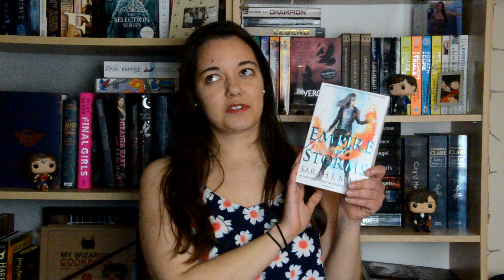Spring 2 it: Day 4 || Popular books I didn't like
The Spring 2 It Videoathon takes place from 1st to 30th April, and there is one prompt for each day.